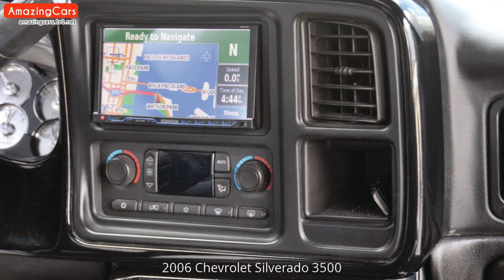2006 Chevrolet Silverado 3500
Carefully selected pictures of 2006 Chevrolet Silverado 3500. As far as I can, I have compiled the internal and external pictures of 2006 Chevrolet Silverado 3500 for you in this video. You can also find  modified 2006 Chevrolet Silverado 3500 pictures in this video.

2006 Chevrolet Silverado 3500 Pictures